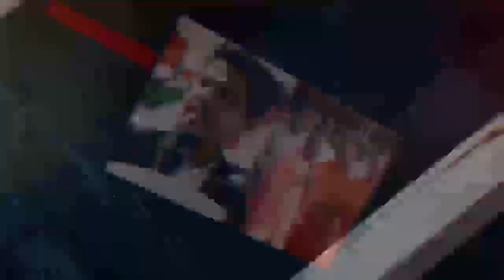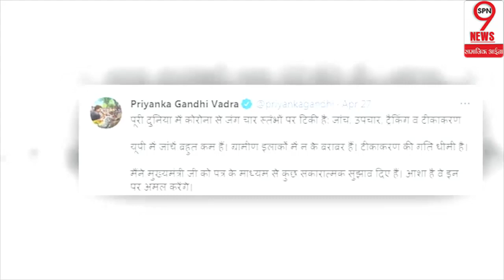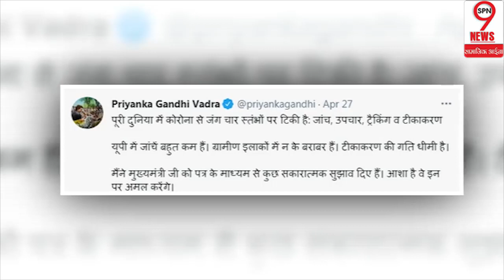कोरोनो मरीजों की जान बचाने के लिए प्रियंका ने लगा दी पूरी ताकत, पहुंचाया ऑक्सीजन टैंकर...!!